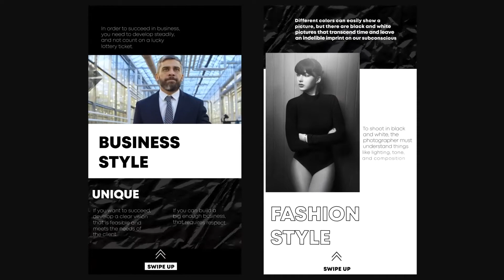Modern Creative Stories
Modern Creative Stories is a simple modern template that will help you create your stylish vertical ads, photo or video presentation, social media channel intro, etc. Easy to adjust colors, add media, and type your own text with any font.

Project features:
* Modern slideshow template
* Vertical orientation
* Full-color controls